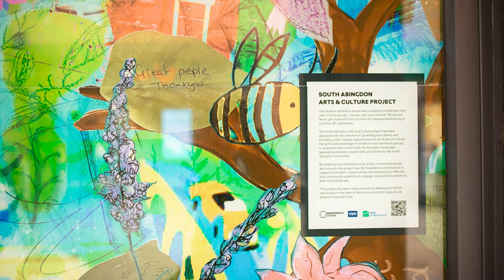South Abingdon Arts and Culture Project video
This regenerative arts project was developed to empower local artists and expand creative opportunities in South Abingdon. It celebrates and supports local people by offering training, mentorship and a platform for artists, community groups and schools, to connect with and shape their environment.

This project has been made possible with thanks to the Vale of White Horse District Council’s UK Shared Prosperity Fund.